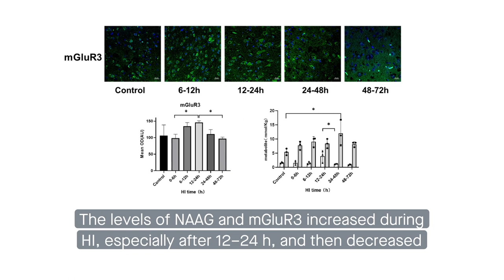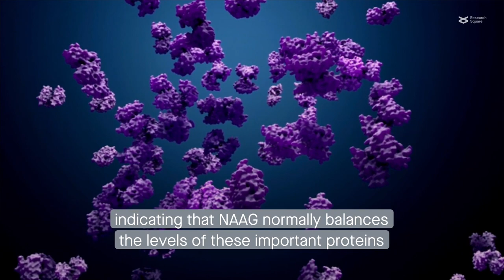Protective mechanism of the neurotransmitter NAAG against hypoxic ischemic injury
Li, et al. “The regulatory role of NAAG-mGluR3 signaling on cortical synaptic plasticity after hypoxic ischemia.” Cell Communication and Signaling (2022)